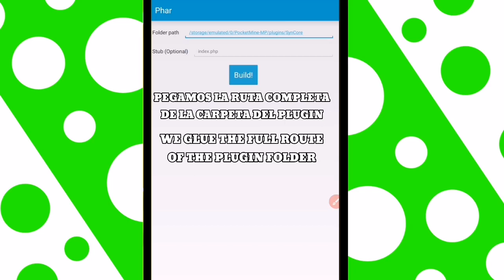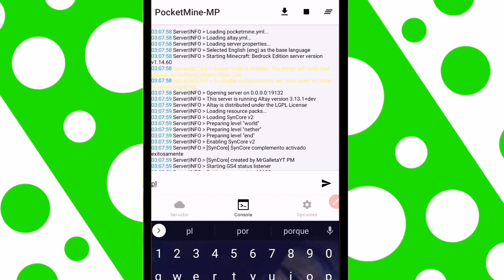COMO CONVERTIR UN PLUGIN A PHAR | CONVERT PLUGIN TO PHAR | *SIN PAGINAS* | POCKETMINE | TUTORIAL #1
▬▬▬✚APP✚▬▬▬
Name: PHAR

Software: Android

Author: Chalk

▬▬▬✚TOOLS✚▬▬▬
PocketMine-MP APK: